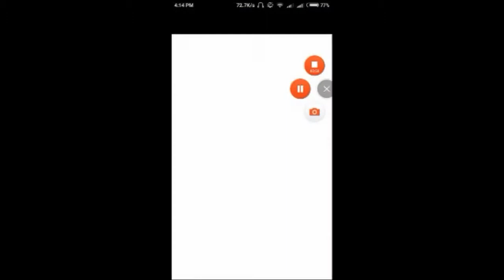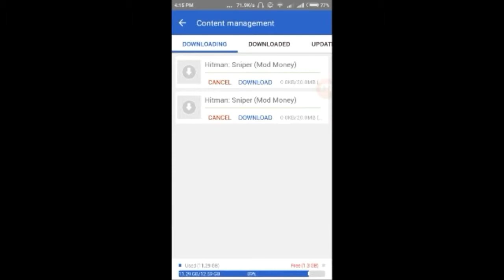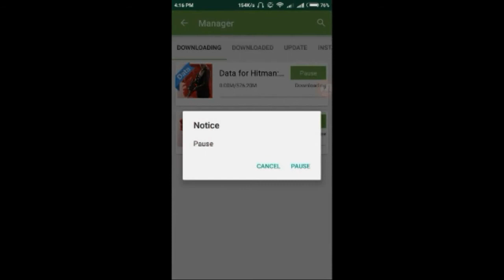100% working|| How to download paid Android App Free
100% working|| How to download paid Android App Free

Hello friend today i uplaod a very intresting video about technical in this video  i tell about how to download paid app from the play store . It is very easy video to understand if u have many problem to buy any app to watch this tricks video and download yoir selected app from tha playstore   if u like yhe video sooo plz press the like bitton

Hello friend

Facebook.com/page/@technicalanas

All tricks in hindi provided by

Plz give your advise in comments me fast